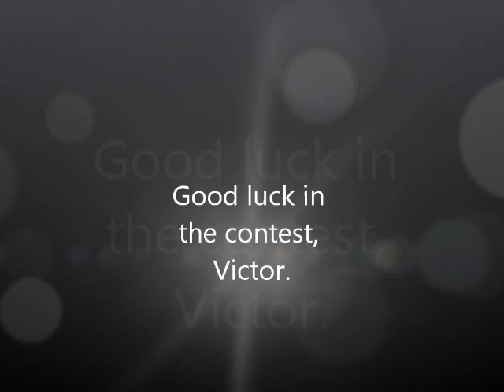Victor Nails It.wmv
Victor is preparing for his next wakeboarding contest in the Philippines. Here, he nails his latest trick.